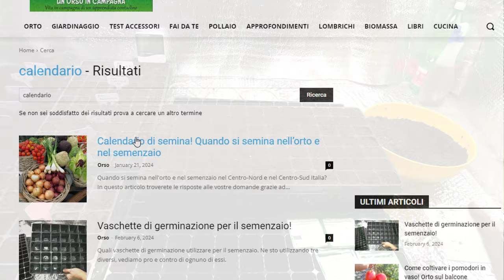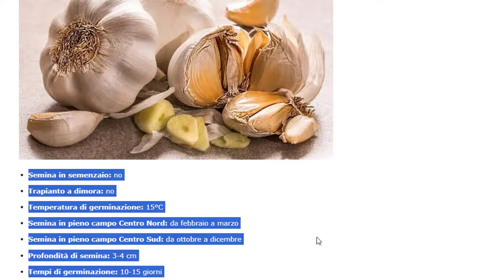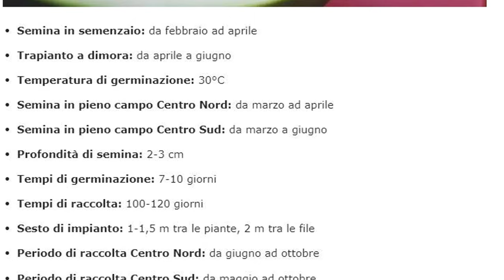Cosa si semina a febbraio nell'orto, sotto tunnel ed in semenzaio!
Scopri cosa puoi seminare a Febbraio! In questo video ti mostrerò una guida completa su ortaggi e aromatiche da seminare direttamente nell'orto, sotto tunnel o in semenzaio.